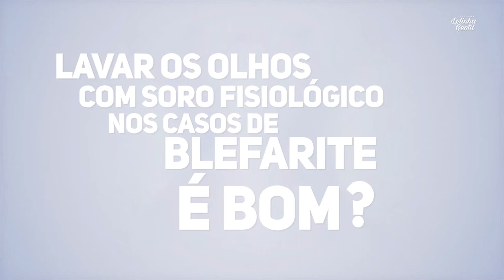Blefarite: posso usar soro fisiológico nos olhos? | Lelinha Gentil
No vídeo de hoje conferimos as dicas do doutor Nilton Tokunaga sobre a blefarite.